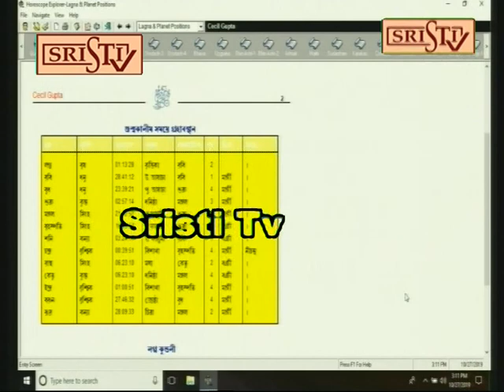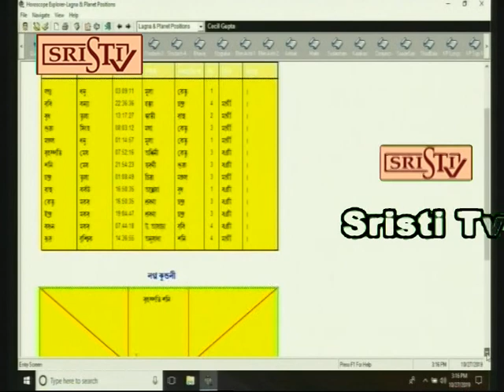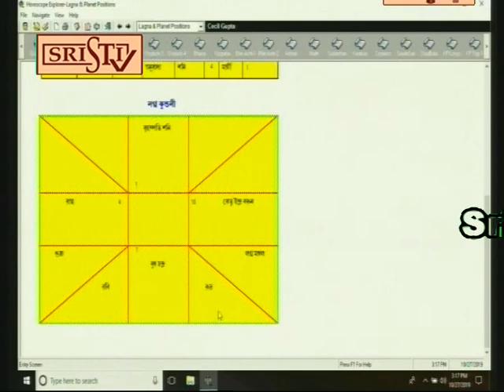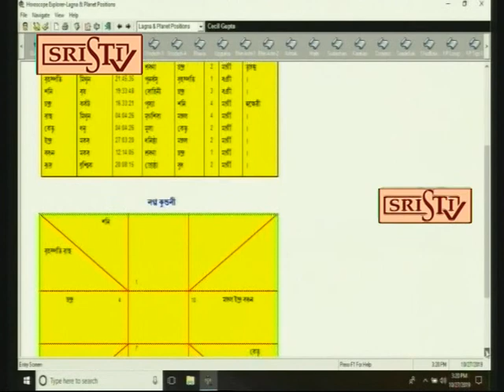Sristi Tv Plus Dr. Shibacharya 28.10.2019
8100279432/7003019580